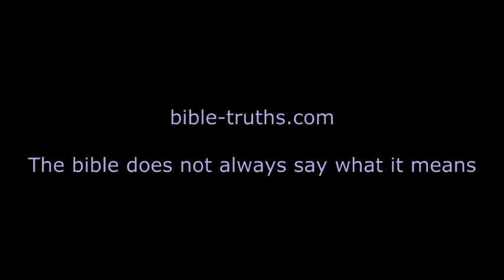The Bible Does Not Say What It Means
The bible is not always to be taken literally - Most of it is symbolic

Recorded September 2nd, 2006